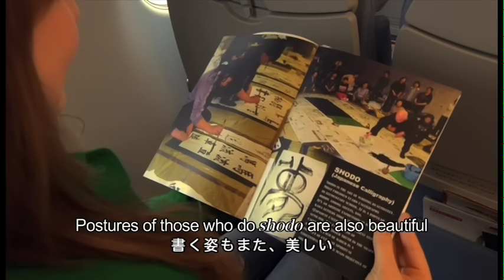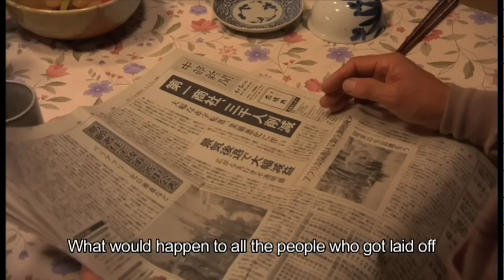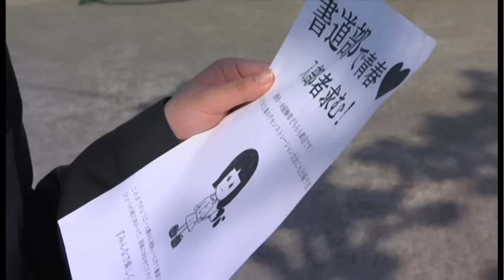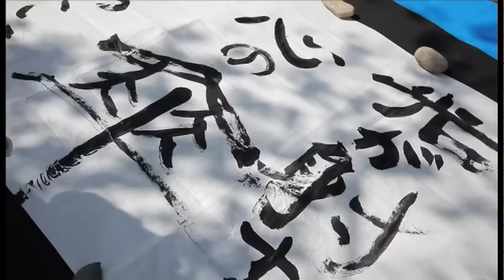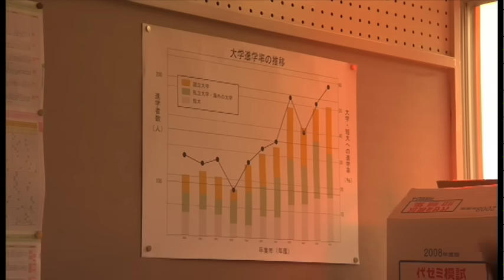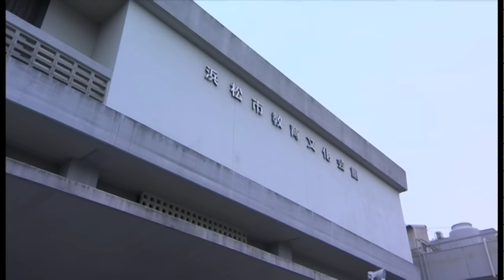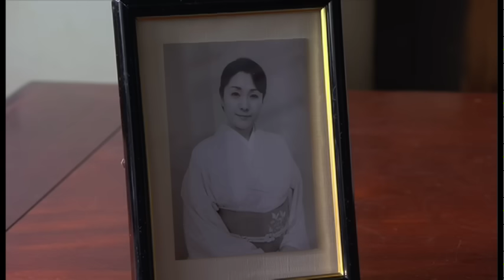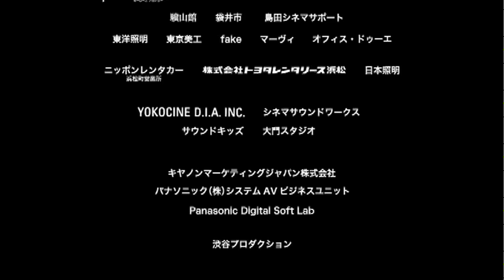Japanese Movie "ShodouGirlsーBlueBlueSky" (English Subtitled)